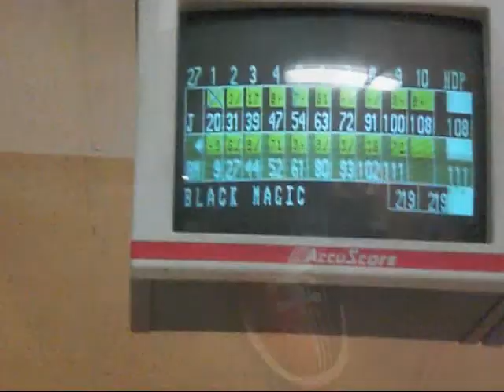Thin Ice Mix (ATV breaks through ice)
Clips from my winter trip home to Rochester / Buffalo in 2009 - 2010. This is why I love going home!!!
Music is a blend of various artists, and i added a little of my flavor to the mix.  They include: Dear Child by Anthony Green; Death is the Road to Awe  written by Clint Mansell performed by Mogwai (The Fountain soundtrack); Act 4: You Don't Need a Witness by The Sound of Animals Fighting; Act 2: The Fox, The Crow and the Cookie by MewithoutYou; All is Ash or the Light Shining Through it by The Sound of Animals Fighting